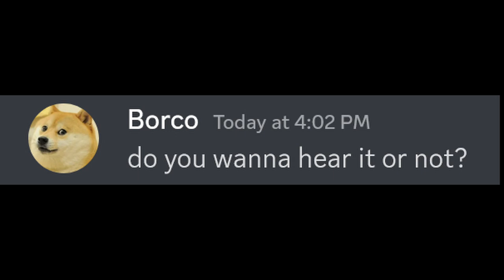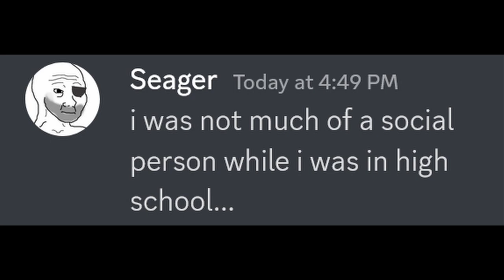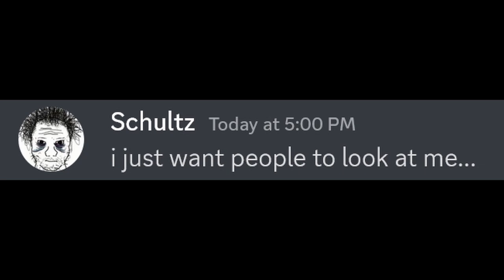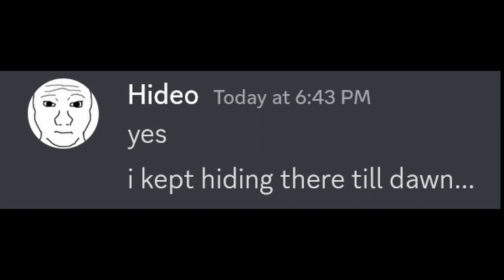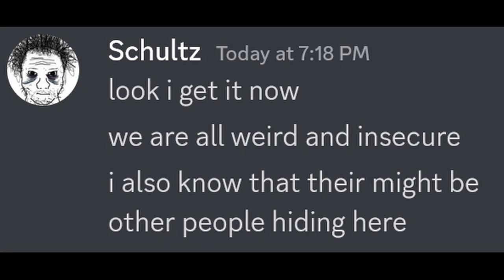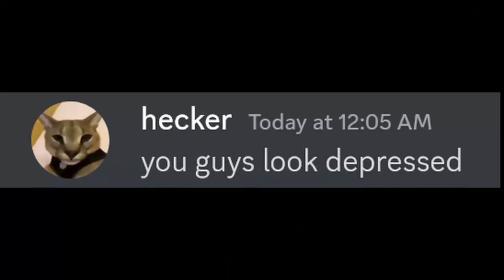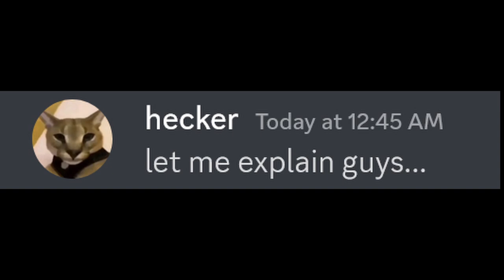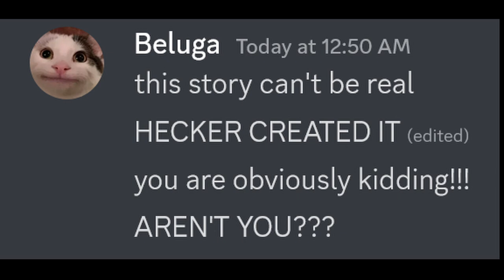Full Story of DOORS Monsters...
If DOORS Had A Full Story...